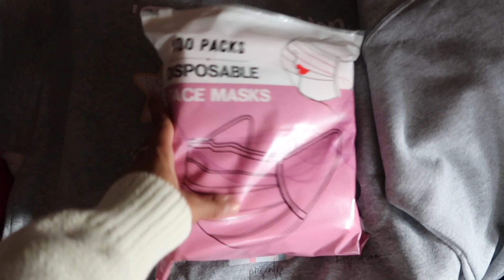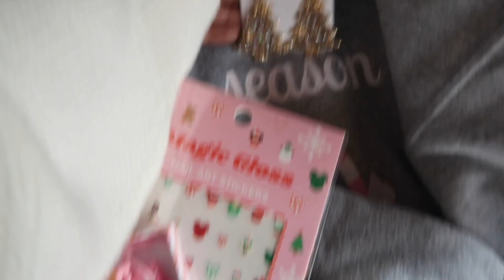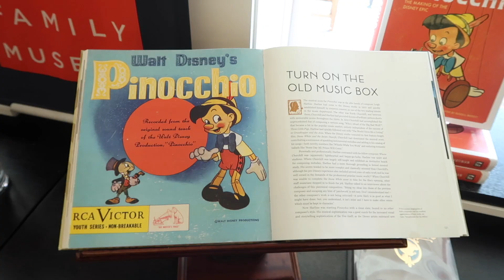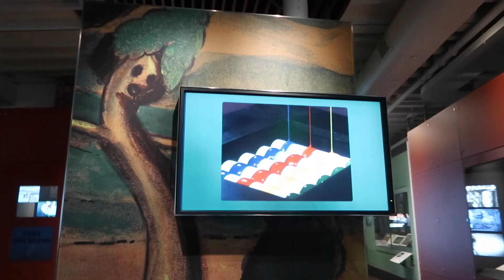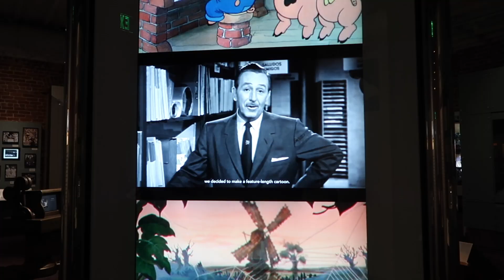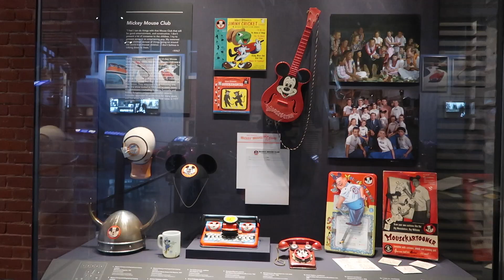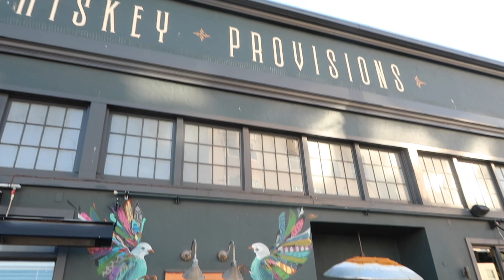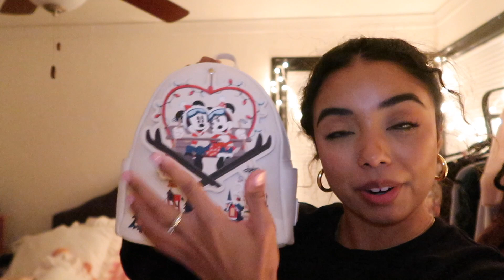VLOG: walt disney family museum + prepping for my disney trip!!!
xoxo cassi